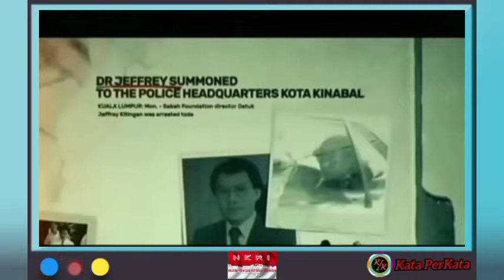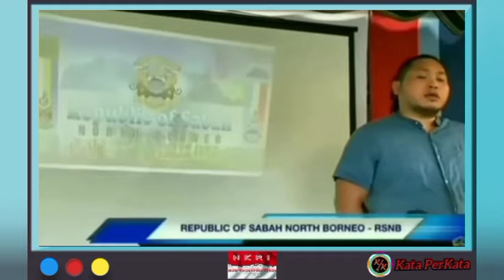Sabah Sarawak Ingin Merdeka Dari Penjajah Semenanjung Malaydesh. Indonesia Mendapat Tetangga Baru.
Sabah Sarawak Ingin Merdeka Dari Penjajah Semenanjung Ujung Medini Malaydesh Pengkhianat Nusantara. Indonesia Akan Mendapat Tetangga Baru.